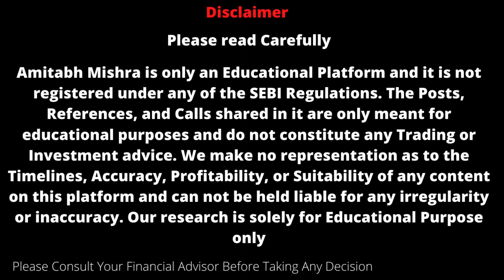mishtann foods share latest news || mishtann foods share analysis || Q3 Result से पहले 7% भागा Stock